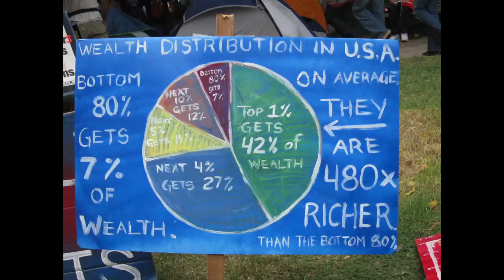Occupy Saint Louis Protest - St. Louis, Missouri - October 14, 2011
Occupy St. Louis, Missouri Protest, occurring October 14, 2011.  This video includes interviews of nine participants and numerous photos.